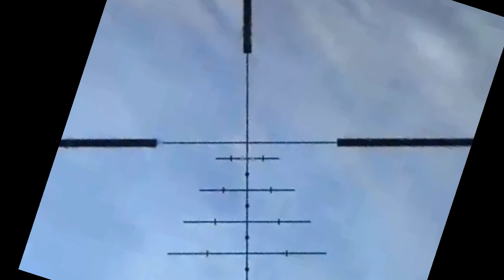Impala hunting in South Africa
About this video:
We will be going on a once in a lifetime Impala hunt. We will be in the bushveld for four (4) days. We will be hunting in the Northern Part of the Limpopo Province in South Africa. Impala’s are one of the most commonly hunted antelope in South Africa and are also the second most numerous species harvested for making biltong. Enjoy the best Impala Hunt ever in South Africa .

Conservation through hunting is part of our great history in South Africa. We hunt to preserve all animals species for future generations. We are animal lovers and through the correct ethical hunting practices we strive to protect nature and its animals in this beautiful country.

In support of our channel please comment "thank you" if you liked the video.

huntingvideo huntafrica Impala Impalahunting South Africa Impalahunting hunting hunt africa elk deerhunting ZebraHunting AfricaHunting Conservation Africa SouthAfrica Antelope Trophyhunting
Nature  PlainsGameHunting BlueWildebeestHunting KuduHuntingSafarisZeiss leupoldoptics huntinggear rangefinder survival outdoor Reloading

In association with KoboK
KoboK
MUu1PWEfeMKHy5QcStarZbl/

kobokskullsafrica silver horns nguni wild garyromman pretoria

Music and videos from Pixabay
Stomping Rock (Four Shots)
AlexGrohl

Winning Elevation
Hot Music

Epic Dramatic Action Trailer
QubeSounds

Fashion Hip Hop Rock (Stylish Boy)
AlexGrohl

Energetic Indie Rock (Jump!)
AlexGrohl

Action Teaser
Stringer Bell

Battle Of The Dragons
TommyMutiu

Rock Energy
Lesfm

The Epic Trailer
Alex MakeMusic

Epicaly - Short
LiteSaturation

Sport Cinematic Trip Hop
QubeSounds

Hybrid Cinematic Rock
QubeSounds

This Epic Rock Trailer
QubeSounds

All Our Dreams
TimTaj